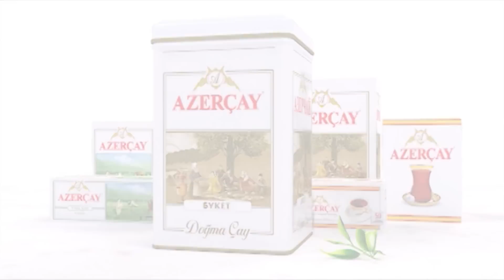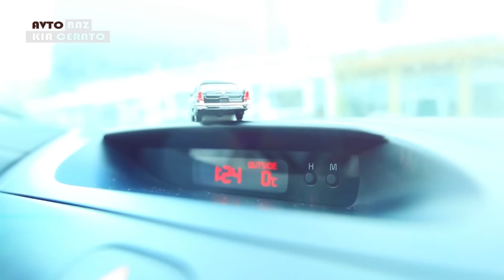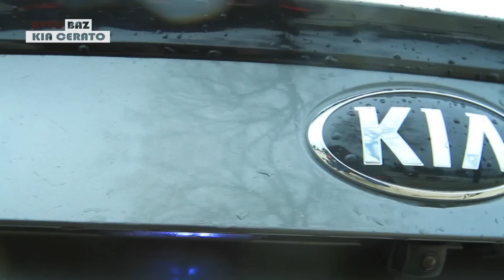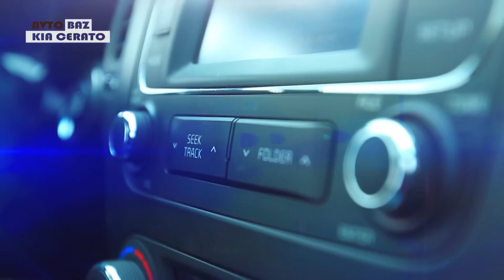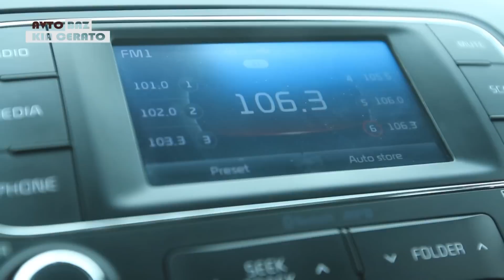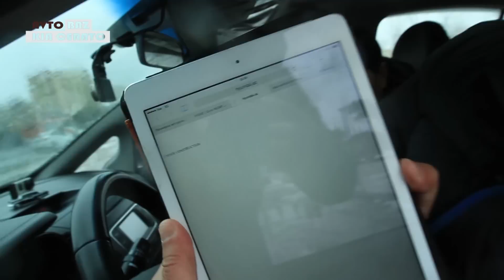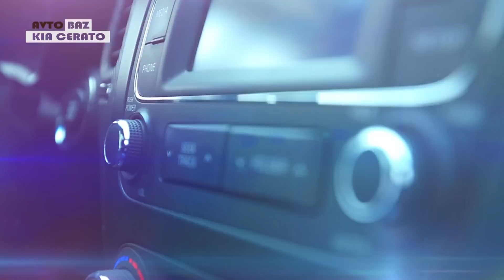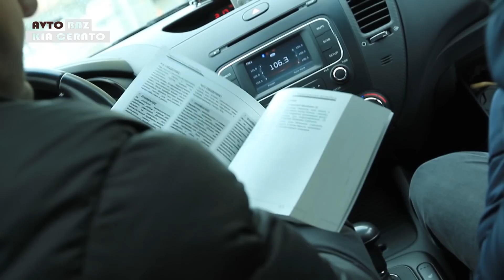"Avtobaz" #8 - Kia Cerato (2013) / test-drive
Bu dəfəki testdə 2013-cü ilin KİA Cerato avtomobilidir. Sinfində ən çox satılan ,bu avtomobil Optimum komplektasiyadadır. 1600 kub sm-ik bu avtomobili 19500 azn-ə rəsmi dillerdən alınıb.
Avtomobil 100 km-ə 8-9 litr benzin sərf edir.
Avtomobilin yağ və filtr dəyişməsi 39 azn-ə başa gəlir.

Avtomobil haqqında ətraflı məlumat almaq üçün saytına müraciət edə bilərsiniz.